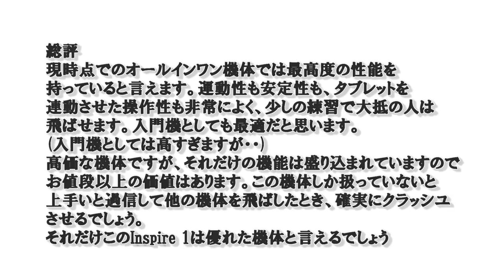空撮 新型ドローン Inspire1 TestFlight&Review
Dji Inspire 1のテストフライトとレビュー(Ver.2)
4kカメラ３軸ジンバル(カメラ安定制御装置)搭載のオールインワンモデルです。ファーストテスト時点で感じた飛行特性・制御感覚、カメラの特徴をご紹介いたします。Gps 気圧計　超音波センサーで制御された安定した飛行と、スターウォーズのメカの様なフォルムとトランスフォームする姿はかなりカッコいいです。